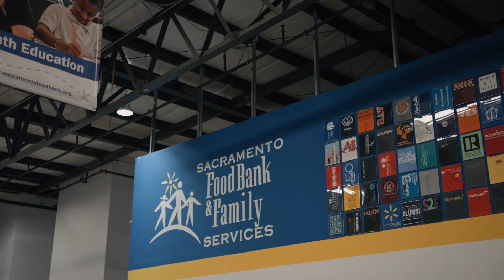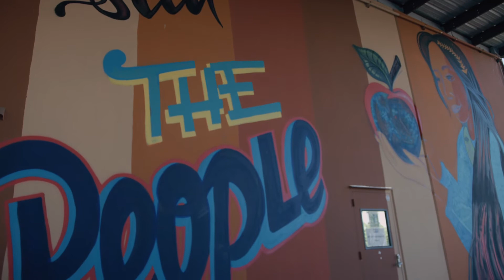Our Promise 2020: Keeping California Strong for All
Although California and the world is facing a global pandemic, Our Promise will continue to provide an opportunity for state workers to contribute to nonprofit organizations that need support now more than ever.